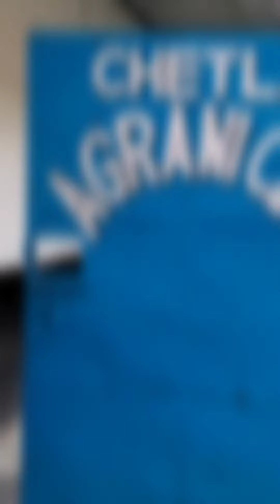durgapuja2K23 ShuvoMahaShashthi pandelhopping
music credit mobcup 👍